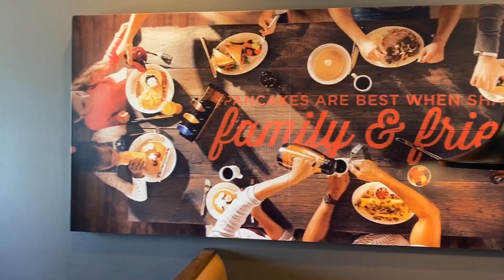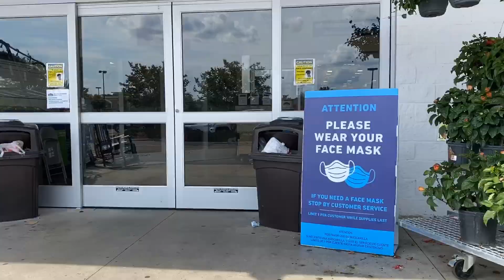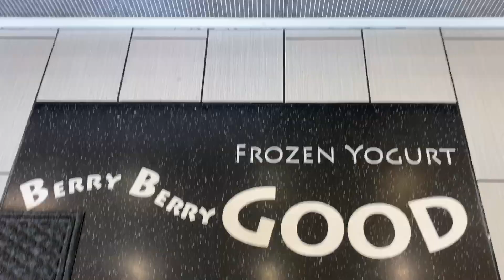Can A Christian Judge Others?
★ Image Credits ★

★ Audio Credits ★

★ Logo Credit ★